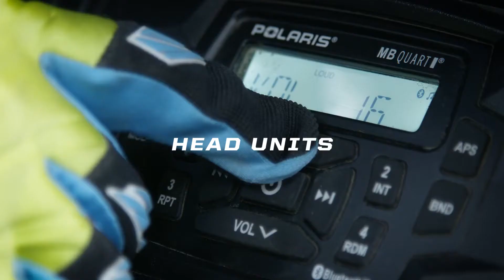2017 Polaris : Off Road Grade Audio by MB Quart